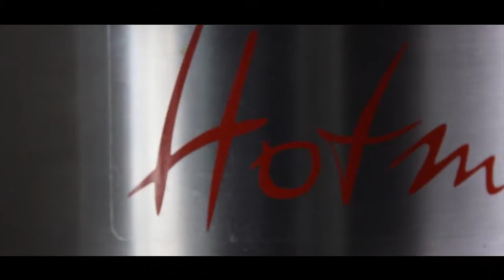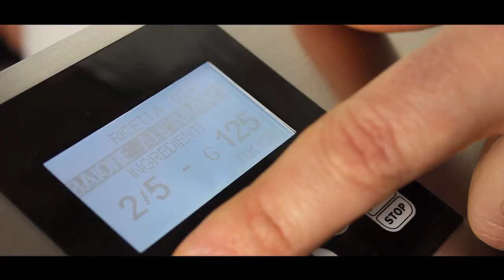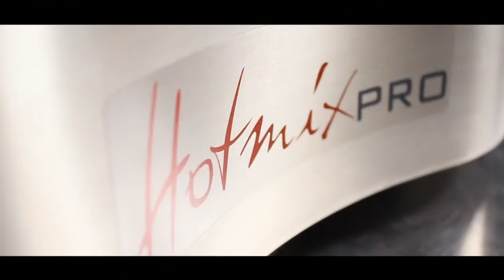Massimo Bottura ("Osteria Francescana") e HotmixPRO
Massimo Bottura, chef titolare del Ristorante "Osteria Francescana" a Modena (3 stelle Michelin), racconta la sua cucina e quanto HotmixPRO sia un valido aiuto per lui e per il suo staff.